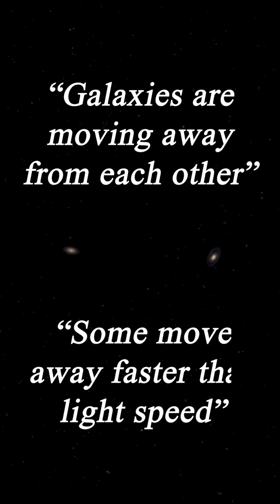Why Are Galaxies Getting Further Apart?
Do you use these videos to sleep or for night time watching? Check out the new sleeping space playlist, a collection of my most chilled out and ambient videos.

FOOTAGE:
The space scenes in this video were captured using SpaceEngine Pro, a virtual universe simulator:

Multiple stock footage clips were provided by Videezy.com
Multiple graphic sequences were provided by Vecteezy.com

(NON-ENGLISH VIEWERS)
To get subtitles in another language, click the [CC] button in the bottom right corner of the screen, then click the Settings (cogwheel) icon next to it, click "Subtitles / CC" and click "Auto-Translate", and select your language from there.